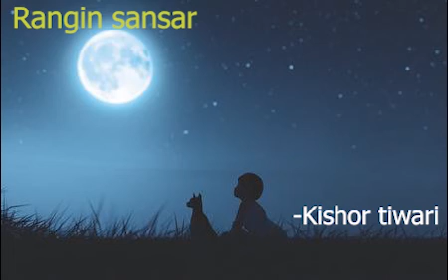Rangin sansar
This is the short poem about my "Rangin sansar".Hope you guys Enjoy this video.